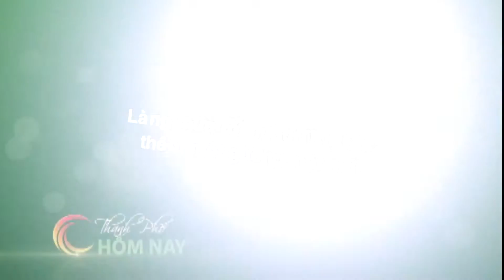Thi thiết kế lưu niệm đặc trưng cho TP.HCM - Thành Phố Hôm Nay [HTV9 – 28.06.2015]